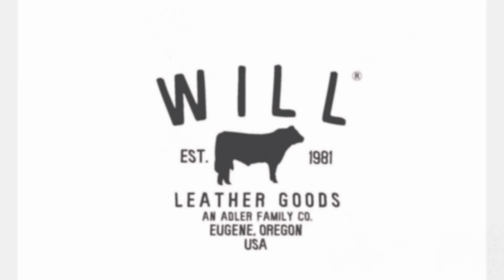WILL LEATHER GOODS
Will Leather Goods Holiday Promotional Video
Editing: Eric Graham

Sound:
My Euphoria by Eric Graham